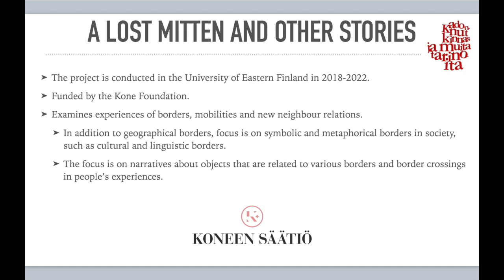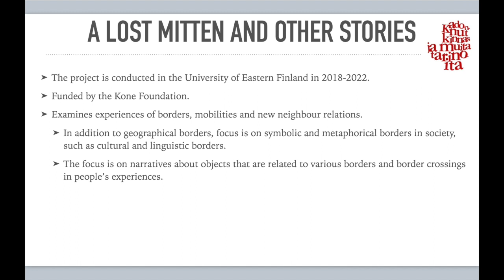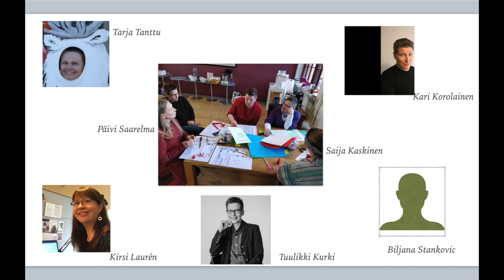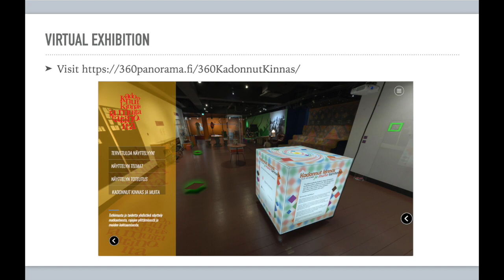Project: A Lost Mitten and Other Stories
Project introduction: A Lost Mitten and Other Stories: Experiences of Borders, Mobilities, and New Neighbor Relations. The project is funded by Kone Foundation, and conducted in the University of Eastern Finland in 2018-22.